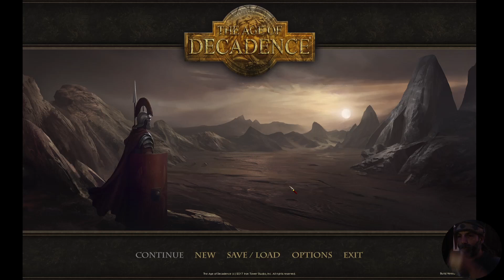Age of Decadence 01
The Age of Decadence is a turn-based role-playing video game for Microsoft Windows developed by Iron Tower Studio. Released October 14, 2015.

Character Creation (Spearman) / Teron Town

Come now, let's be off. There's a battle in the offing! We've got kingdoms to save and women to love!